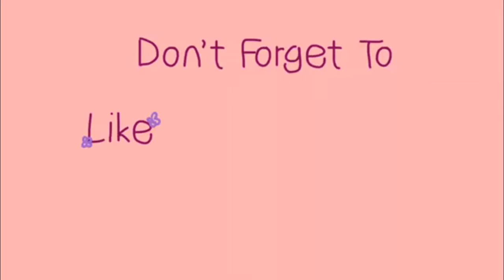Minecraft Funny Moments #1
Back by unpopular demand: Us, being idiots.

We become a party in the Hive, and play random games because I'm out of video ideas, so enjoy. Ft. Nova, Dragon, and AWolf.

My name is LittleCityGirl, but you can call me Nova. I’m a self taught artist and animator, as well as an author and musician. You can find more of my daily doodles and random finished pieces on my Instagram, @littlecitygirl36. You can also find random videos, mostly of the animals that inhabit my backyard, on my TikTok, @secretly.lcg
Be sure to check those out!